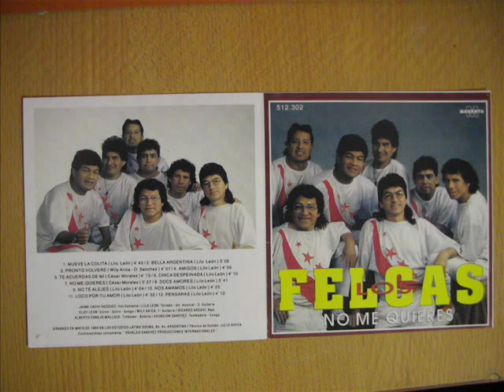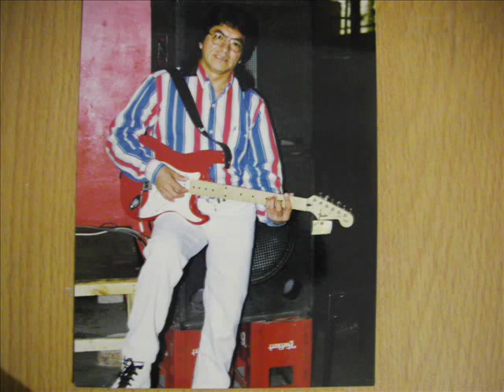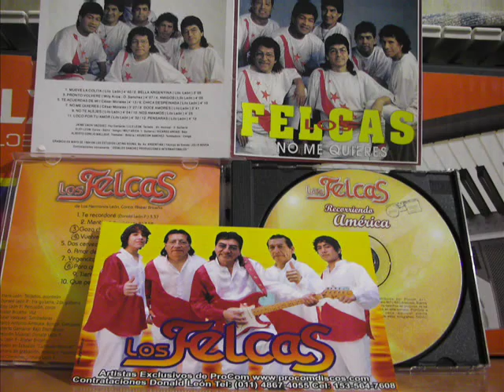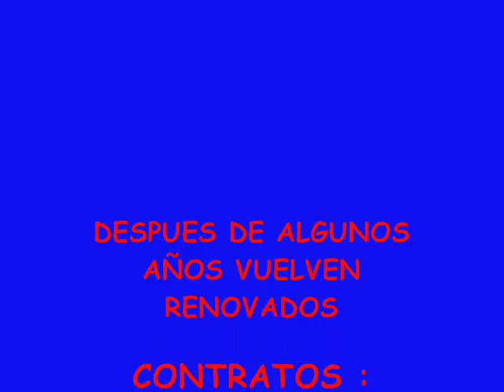LA MEJOR CUMBIA SON DE LOS FELCAS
VUELVEN LOS FELCAS A LA ARGENTINA DESPUES DE UN TIEMPO DE DESCANSO CON SUS MEJORES EXITOS...